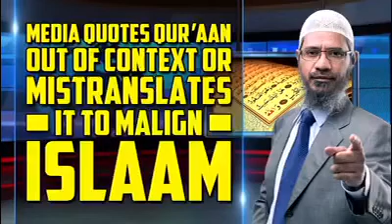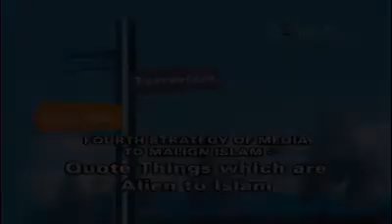Media Quotes Quran out of Context or Mistranslates it to Malign Islam - Dr Zakir Naik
MIWP_03